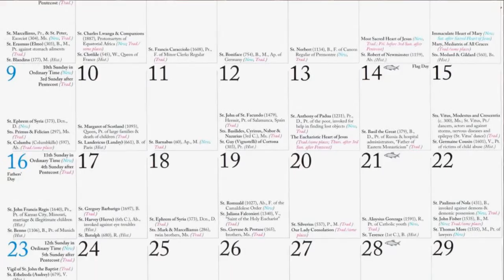Mary and the Saints 2013 Wall Calendar | The Catholic Company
To purchase Mary and the Saints 2013 Wall Calendar from The Catholic Company,

The Mary and the Saints 2013 Wall Calendar starts in September 2012, so you can order and starting using right now!  Catholic calendars are very popular because they are so handy for remembering special feast days, holy days of obligation, saint memorials, and days of fasting.  Each month contains lovely Catholic Art that serves as a daily inspiration. Be sure to order two or three to give to a family members or friends.

To view The Catholic Company's entire selection of 2013 Catholic calendars,